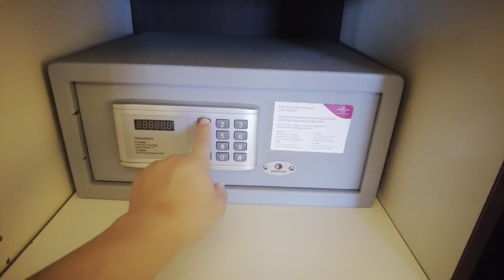튀르키예 패키지여행 싹다 보여드립니다. 4,5일차 안탈리야 파묵칼레스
사라보니는 튀르키예에서 10년이상 가이드를 하고 있습니다.
소규모 투어가 어떻게 진행되는 보여드리고자 영상을 만들었습니다.
일반 패키지와 다르게 소규모 투어입니다.
전용 차량, 전문가이드, 현지로컬, 전일정 5성호텔, 여유있는 일정으로 튀르키예를 일주하는 투어입니다.
4인~15인 소규모 특별한 여행을 원하신다면 연락주세요